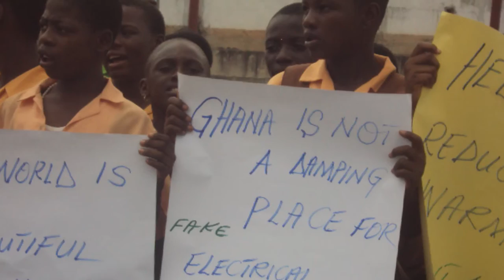African Youth Voices Towards COP21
The Paris agreement might not be a ''balance diet'' for hungry and angry climate activists and countries highly impacted by climate change. It presents a unique opportunity to make planet and people safer. African youth contributed immensely in shaping the outcomes of COP21. Hear their VOICES!!!